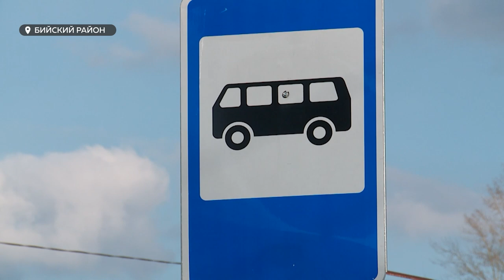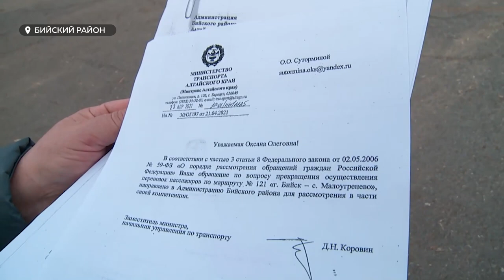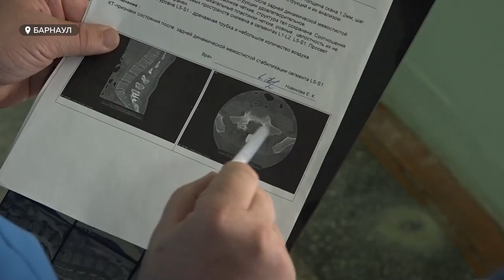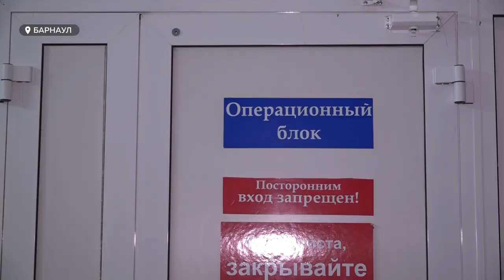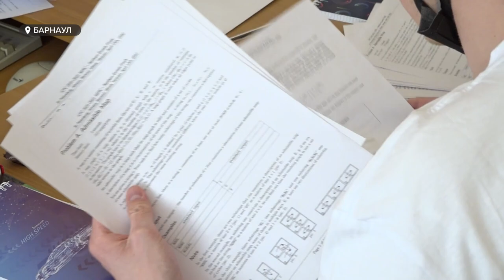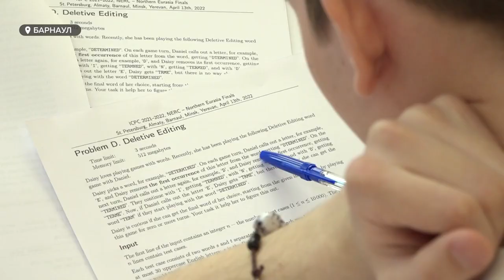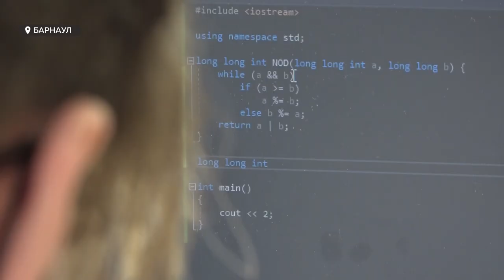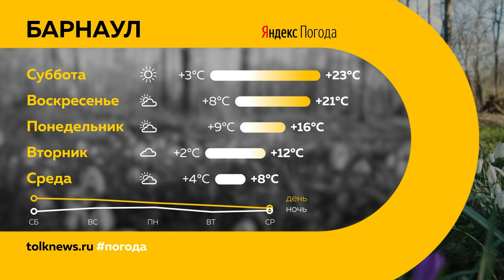«День с Толком». 15.04.2022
Смотрите в выпуске:
- Катастрофа для аграрного региона. Почему цены на говядину выросли почти на сорок процентов, а тысячи людей в сёлах рискуют остаться без основного заработка?
- Барнаульцу, который ходил за водой к колонке, провели водопровод – спустя 30 лет
- Почти как в Париже. В Барнауле проведут свою неделю моды - Altay fashion week

00:00 Анонс
00:47 Продажа мяса
04:28 Пассажироперевозки в Бийске
08:33 Водопровод к дому
10:49 Поставили на ноги после частичной парализации
13:23 Развитие муниципальных образований
14:24 Формирование комфортной городской среды
15:02 Студенческий чемпионат мира по программированию
19:46 Отставка министра спорта
20:06 Altay fashion week
22:19 Прогноз погоды